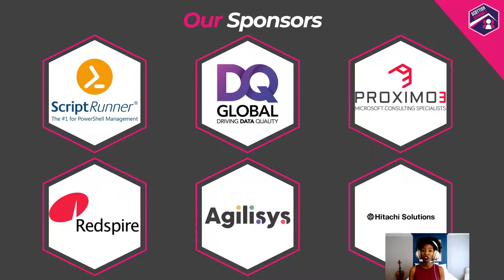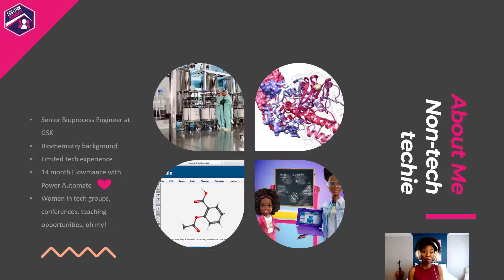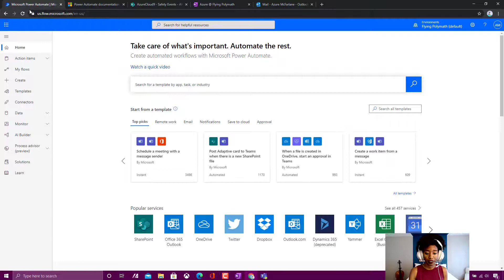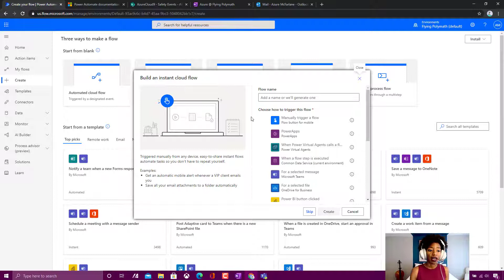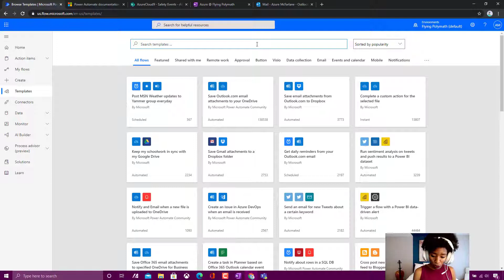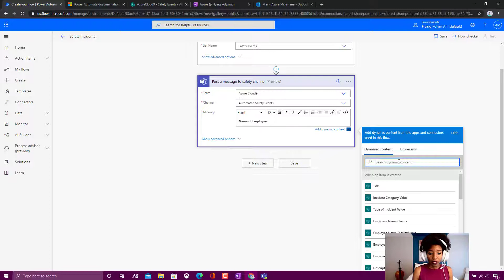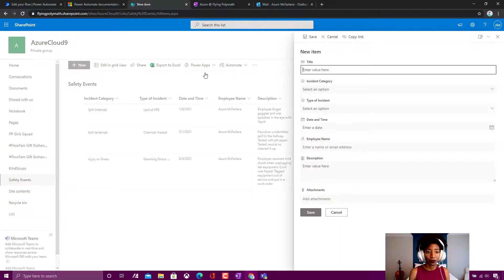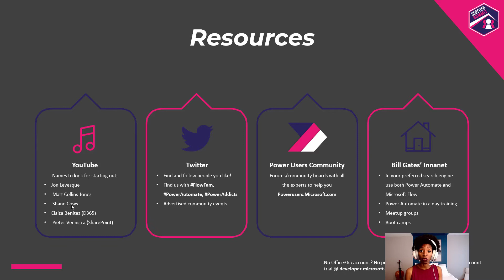Azure McFarlane - PowerUp With Power Automate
No coding experience? No problem! Join Azure in exploring Power Automate, Microsoft's low/no-code automation program. Increase productivity and communication while cutting down on manual processes and time waste